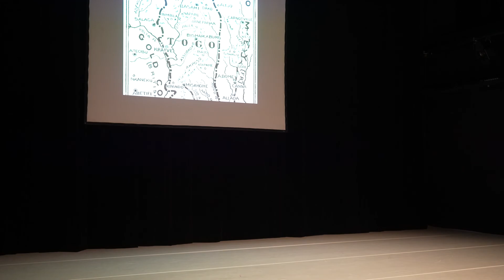Be Greifen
Begreifen = verstehen. Um zu verstehen, was geschehen ist, und um zu verstehen, was in der Gegenwart geschieht... in mein Heimat.

Bevor es französische Kolonie wurde, war Togo viele Jahre lang deutsches Protektorat (1884 bis 1918), nachdem Ende des 19. Jahrhunderts auf Wunsch von Reichskanzler Otto von Bismarck bittere Verhandlungen zwischen Gustav Nachtigal und König Mlapa III. von Togoville geführt wurden

All diese Passagen der Siedler haben einen großen Einfluss auf unsere Lebensweise.

"Wie sprechen diese "Subjekte", die noch immer in Museen eingesperrt sind, auf den Spuren von torpedierten und entwurzelten Körpern und Tonnen von Ketten, die noch immer in unserer Erinnerung präsent sind, zu unserer Menschlichkeit?

Be-Greifen (Verstehen), wie werden wir sie wieder in ihrem ursprünglichen Land willkommen heißen und wie werden wir gemeinsam die Geschichte neu schreiben?

Be-Greifen (Verstehen) die Rückkehr der Lebenden, der Untertanen, der Gottheiten. Die Befreiung unserer Vorfahren in den Museen durch die bewohnten Körper, in Trance, die tanzen, erzählen und unsere Erinnerungen heilen.

Bei dem ARVO PÄRT-Song Spiegel im Spiegel lässt sich Kossi von den aus Afrika stammenden Werken in den Bremer und Berliner Museen inspirieren. Kossi Sebastien Aholou-Wokawui hat ihre Erinnerung poetisch aufbereitet, indem er in einem hölzernen Raum in Bremen tanzte, feierte, mit seinem Körper kämpfte...

Idee und Konzept : Kossi Sebastien Aholou-Wokawui
Tanz: Kossi Sebastien Aholou-Wokawui
Video: Médoune Seck